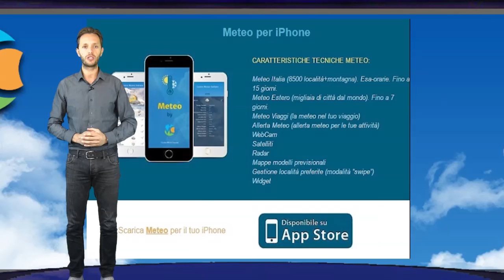Previsioni meteo Italia 28 Giugno 2017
Previsioni meteo Italia 28 Giugno 2017 - maltempo al nord con piogge e temporali anche intensi.